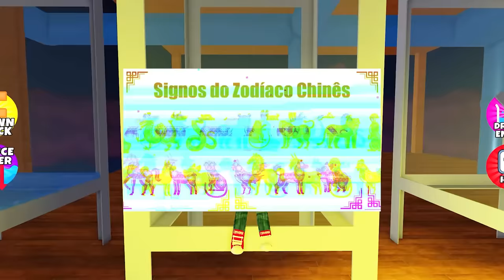A RESPOSTA MAIS PRÓXIMA VENCE! (Closest Answer Wins)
💜 No vídeo de hoje jogamos o game Closest Answer Wins no Roblox.

💜 Canal da Minha família:
 @Cris Minegirl
 @Tex HS

Likelation!
Julia Minegirl